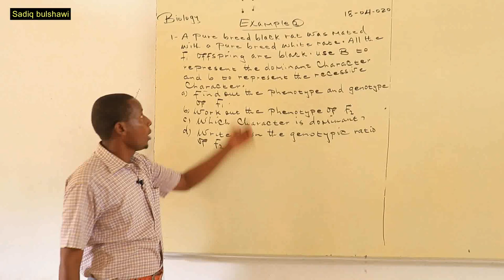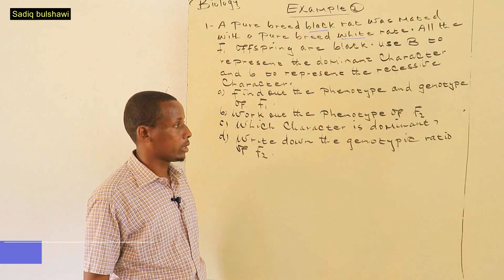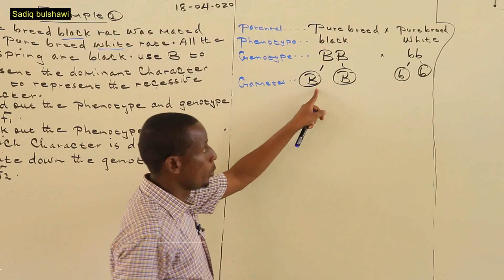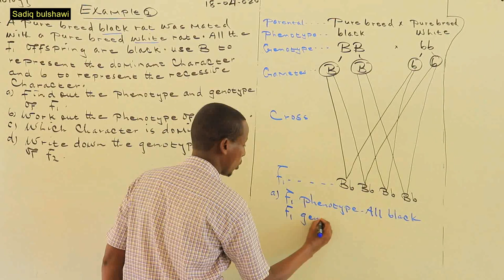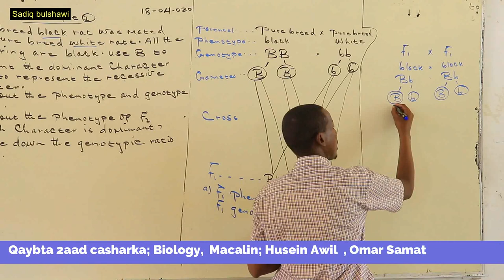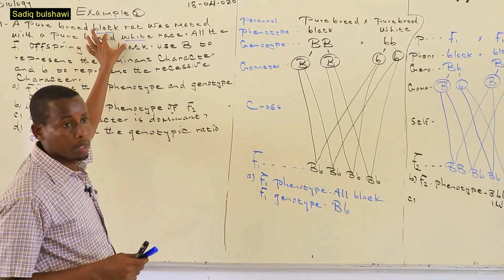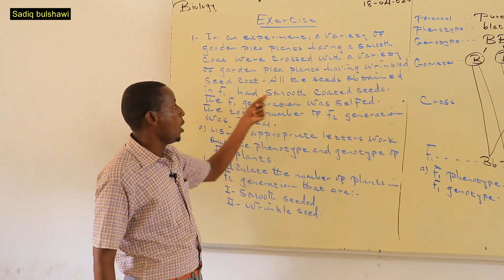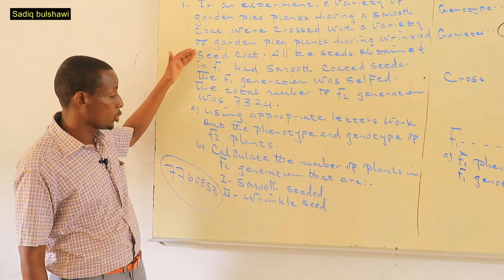Biology Form 4: Genetics-Part One-Section-two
Qaybta 2aad,  Biology form 4
Macali: Hussein Awil Aden
Dhammaan arday qofkii qaba su'aal commentiga hoose kusoo qora.
mahadsanidiin.